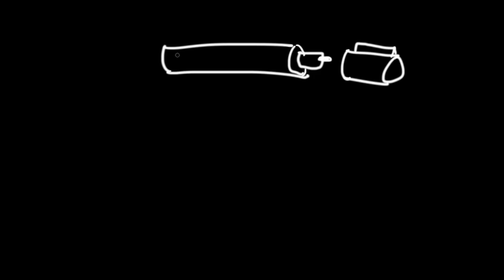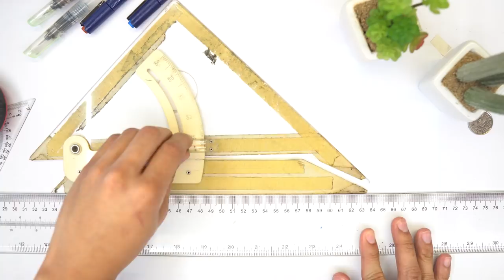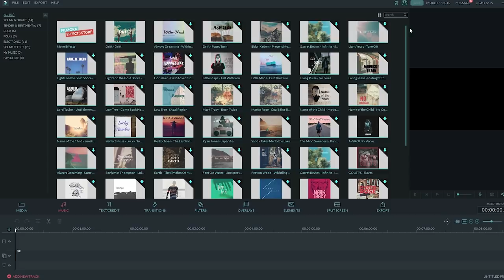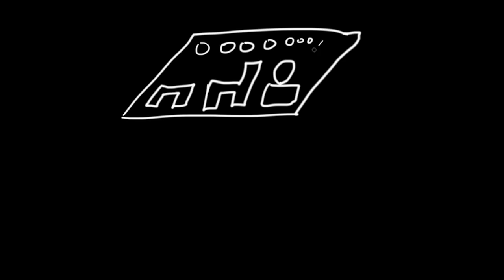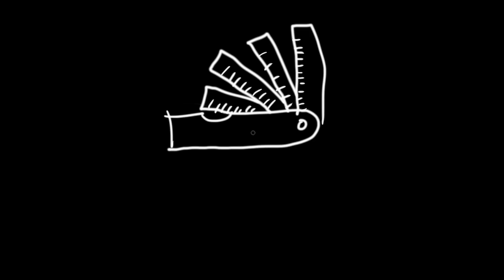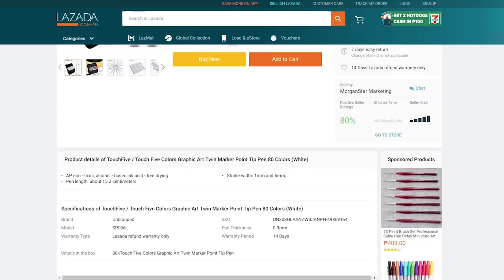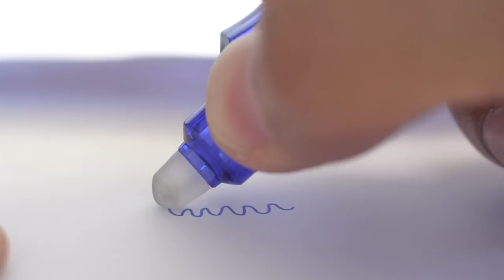7 Tools To Survive Architecture School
Today's video is all about the things that i wish i had when i was in architecture school. These are the things that would have helped me finish all my requirements a lot faster and made architecture school a lot easier. I also mention some alternative architecture tools that replace traditional drafting equipment, to stream line your workflow.

-Adjustable Triangle

-Water Brush